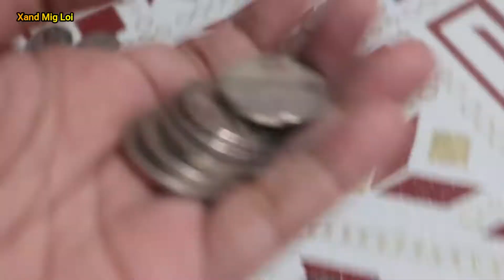5 peso coin ipon challenge, 1.5 litre Coke bottle ipon barya challenge